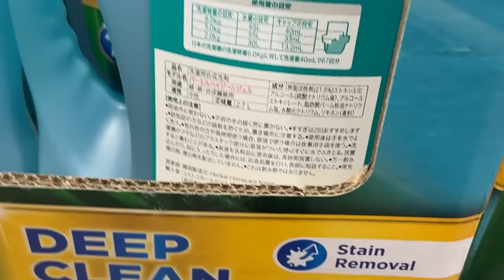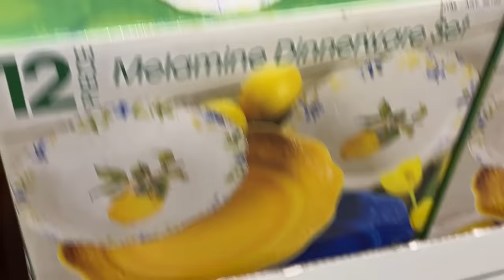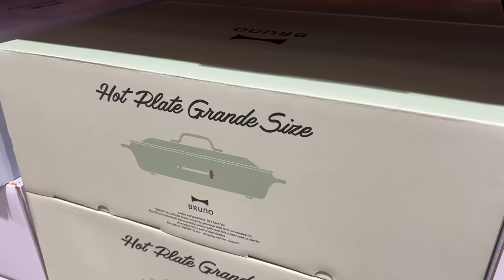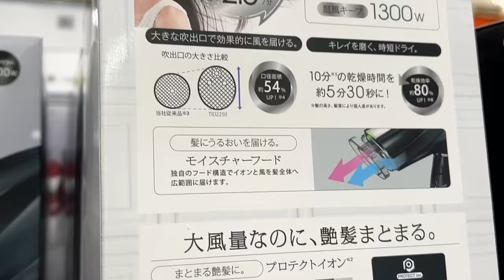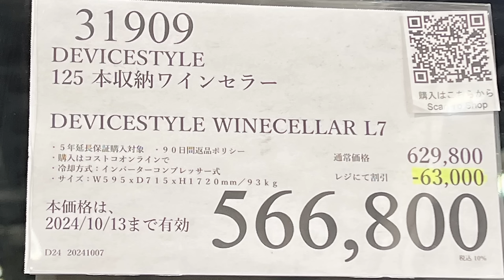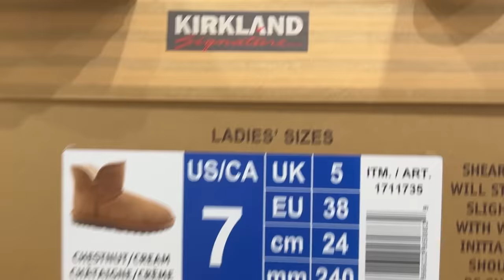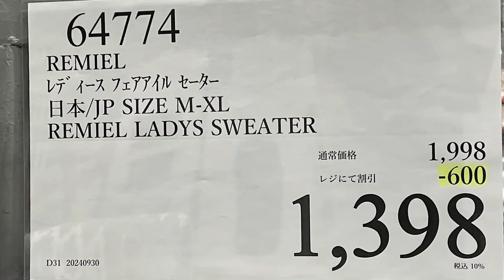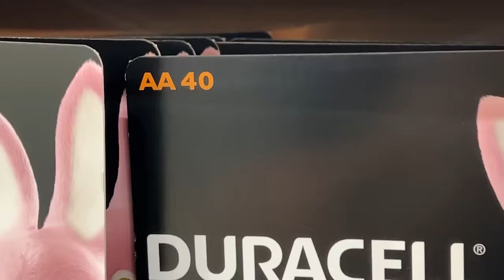【コストコセール情報】10月2週目-平日-後編 食品 生活用品 パン 肉 お菓子 キャンプ キッチン おすすめ 最新 クーポン 購入品